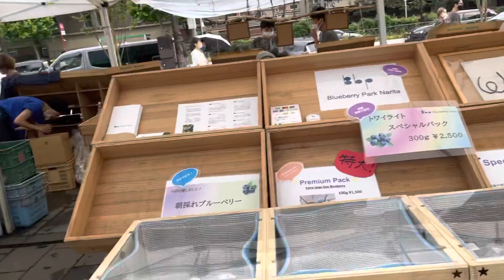Flea market under pandemic June 7,2021 Shibuya